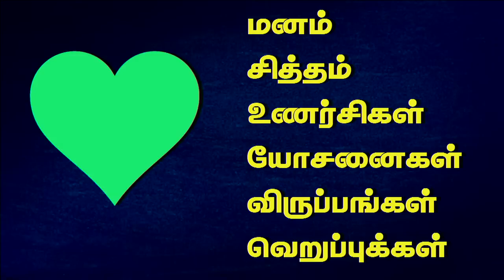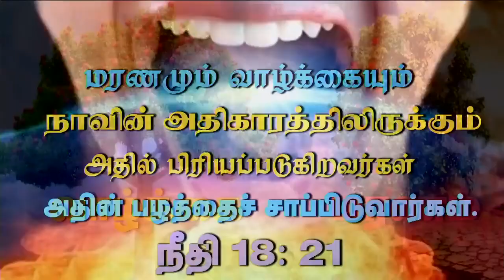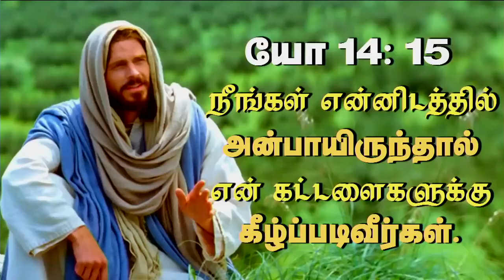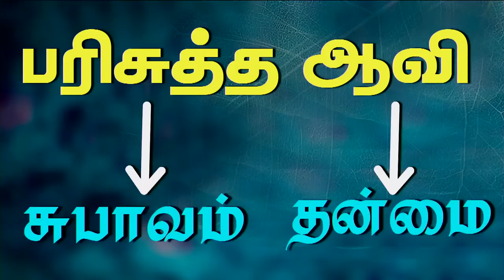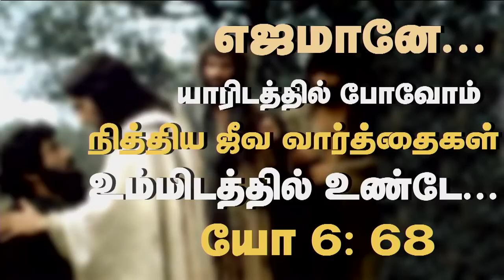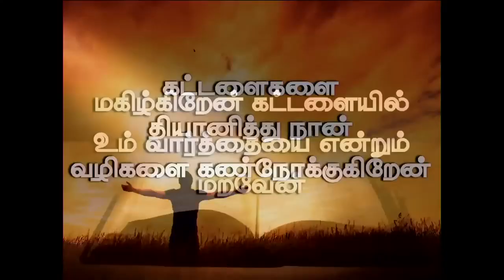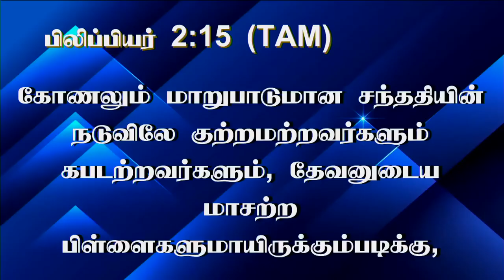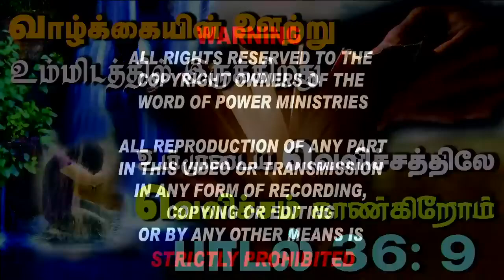6th July 2023 - Thursday